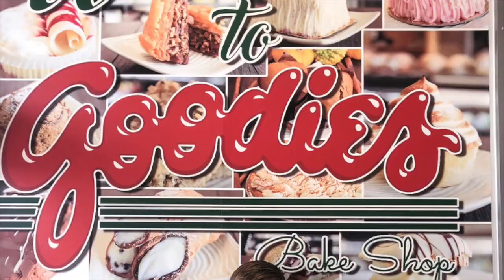Winnipeg with Kids - A Hometown Highlight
Travelling to Winnipeg with Kids
Food, travel, sights, hotels and so much more!